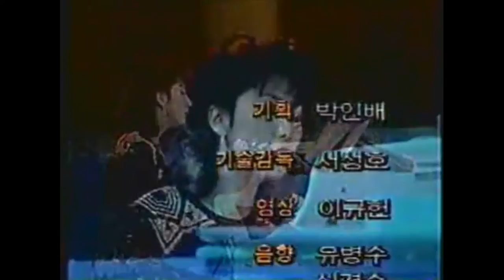김완선 KIMWANSUN - 유리창엔 비 1992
유리창엔 비 1992 Piano Live